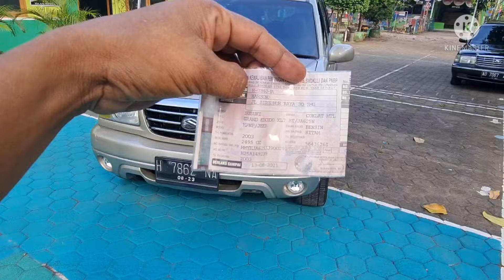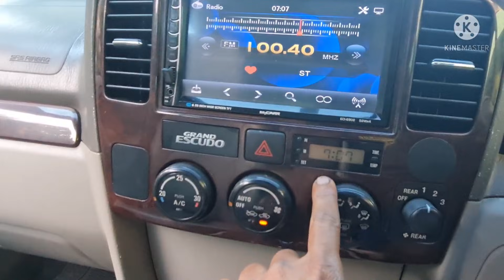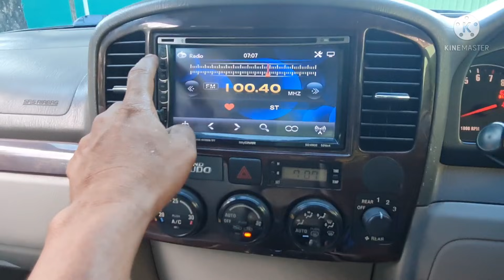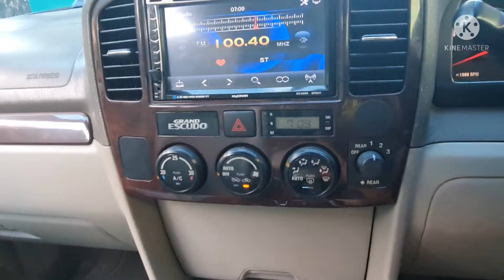GRAND Escudo XL7 2003 antik istimiwirrr murahhh!!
Grand ESCUDO XL7 2003 antik istimiwirrr
surat lengkap pajak
nopol H kota
pajak telat 15hari kaleng 2023
jual 65jt nego
lokasi kedungpane Semarang Barat